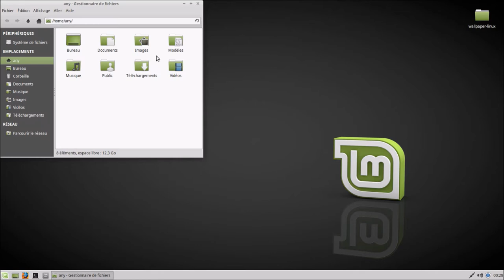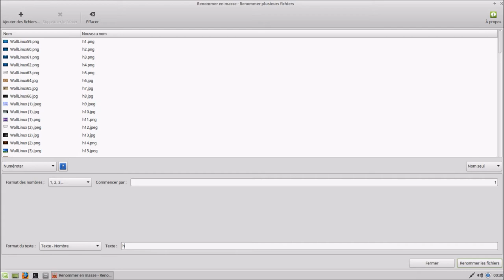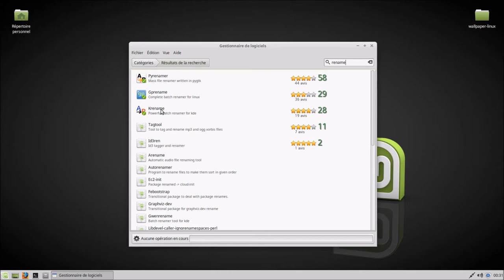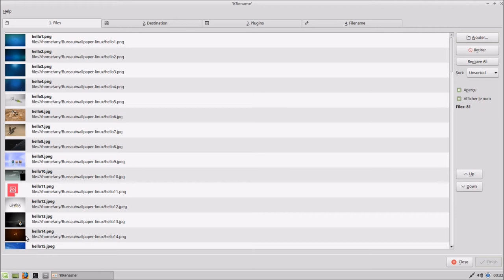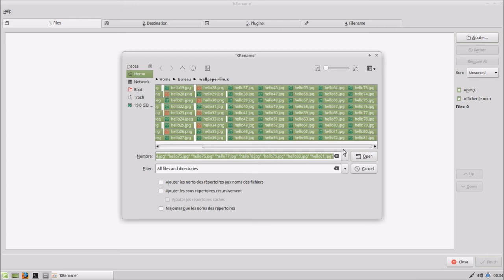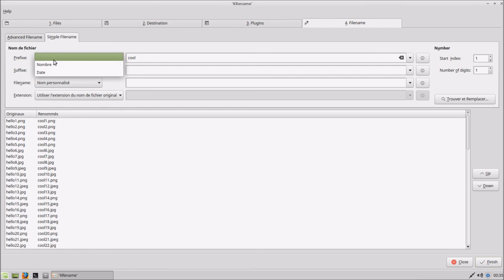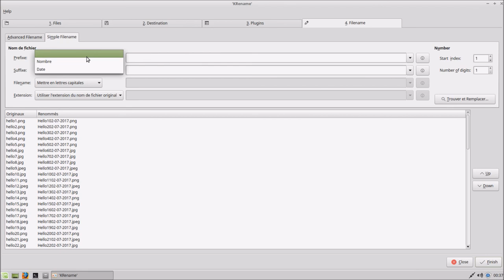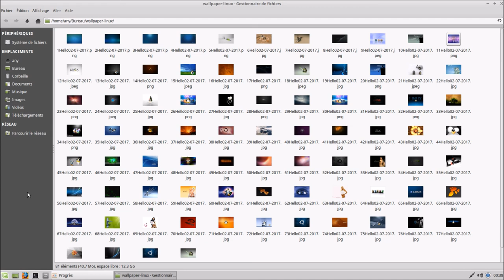Renommer en masse | Thunar & Krename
Pyrenamer:
sudo apt install pyrenamer

Krename:
sudo apt install krename

Gprename:
sudo apt install gprename